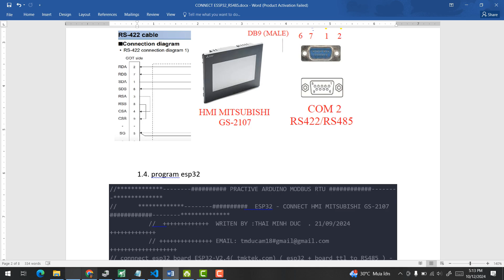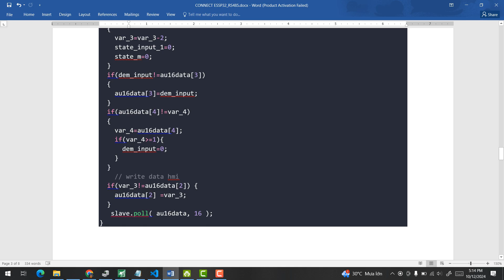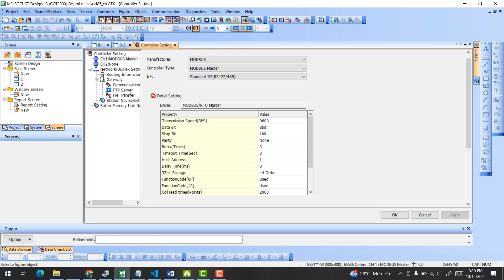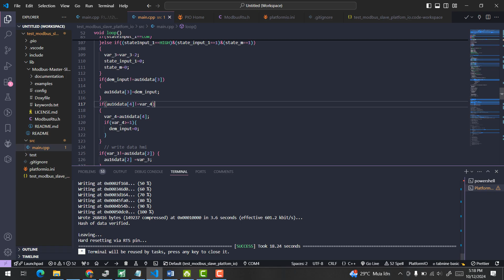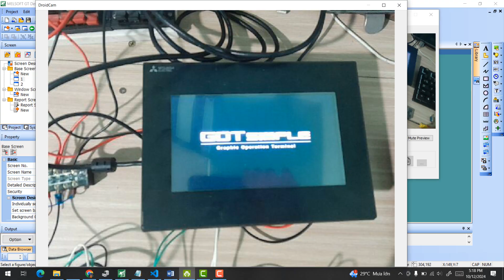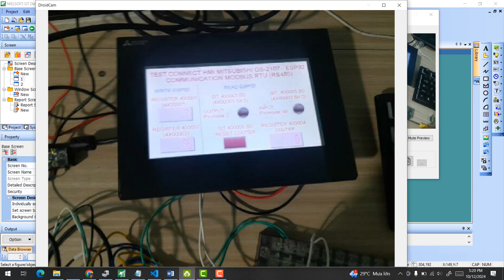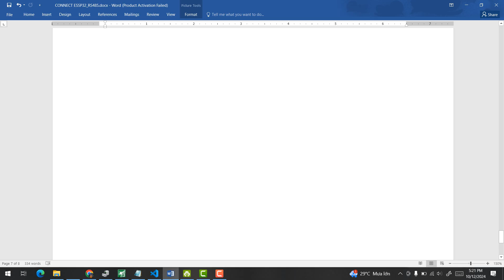HMI MITSUBISHI (GOT) MODBUS RS485 CONNECT ESP32 COMUNICATION MODBUS RTU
CONNECT ESSP32 (MODBUS SLAVE ID:1)
WITH HMI MITSUBISHI (GS-2107) (MODBUS RTU MASTER)
COMMUNICATION 485
1.  ESP32 + MODUL TTL TO RS485
1.1 ESP32 .
1.2 MODUL TTL TO RS485
1.3. WIRING DIAGRAM
1.4. program esp32
2. HMI MITSUBISHI (SETTING CONFIG MODBUS AND CREATE SCREEN MAIN)
 THANK YOU EVERYBODY WATCHING